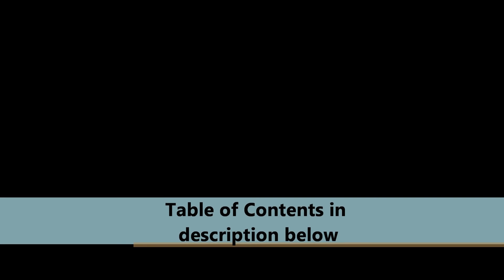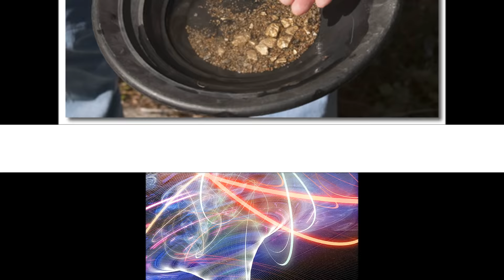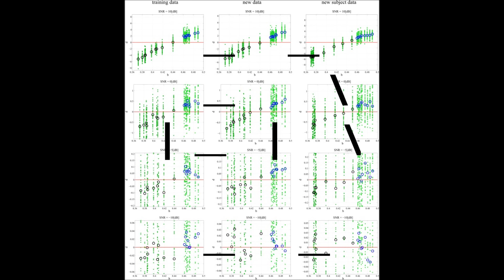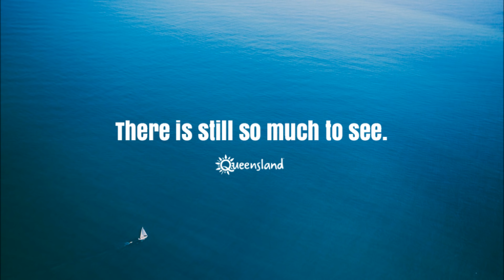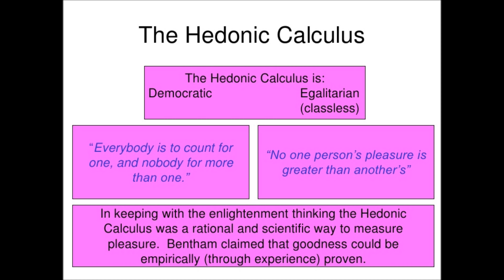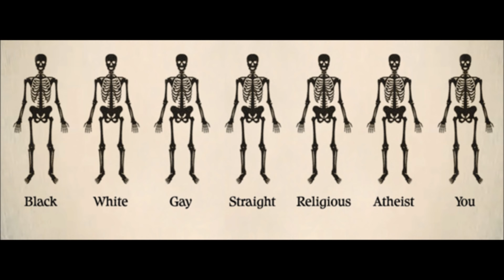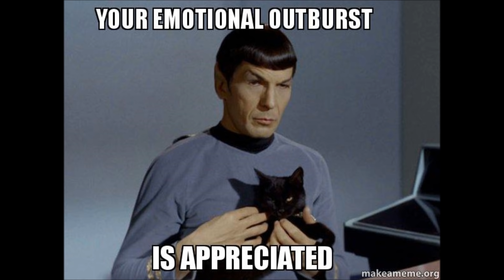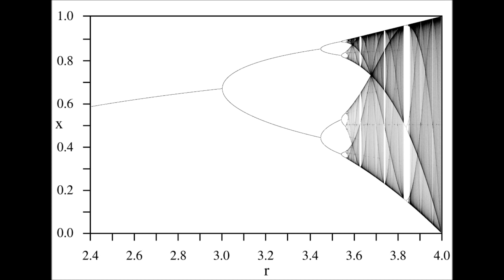Revisiting the Types: ENTP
I hope, as always, that it will be useful to you. Be sure to check the comments for further information from the community!

General Sketch: 0:20
Dominant Ne: 2:21
Auxiliary Ti: 9:52
Tertiary Fe: 13:44
Inferior Si: 19:24
Sources: 21:43